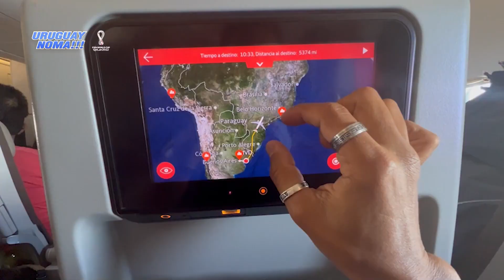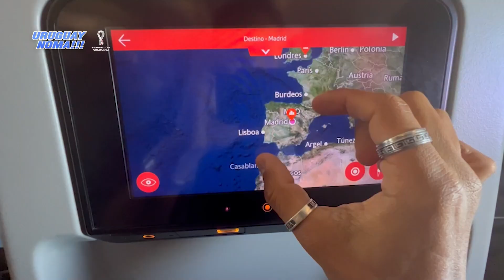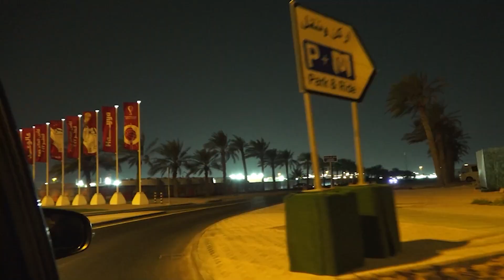Uruguay noma capitulo 1 - QATAR 2022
TODA LA COPA DEL MUNDO CATAR 2022

Conducción: Marcos Grolero
Cámara: Mattias Sayavedra